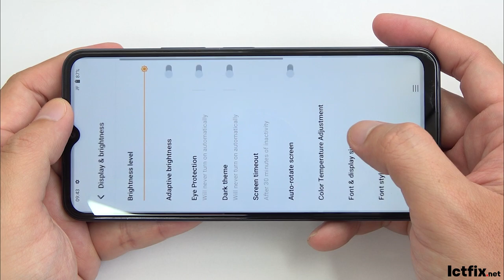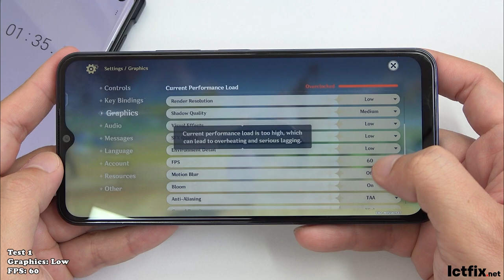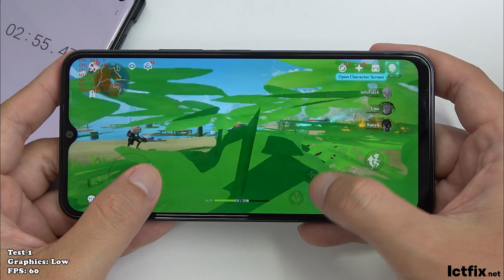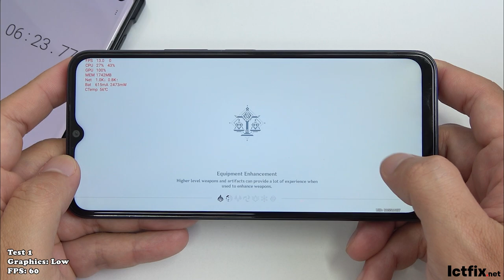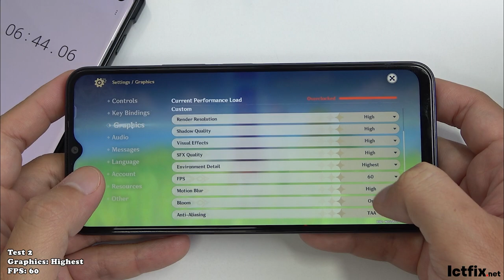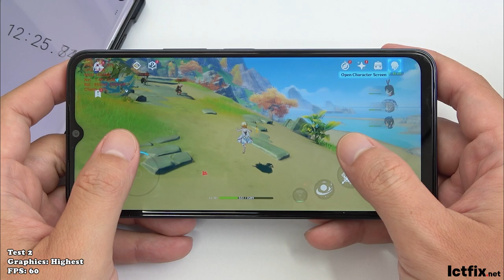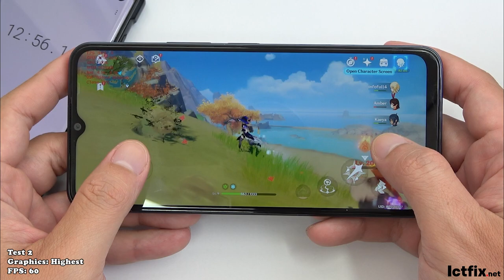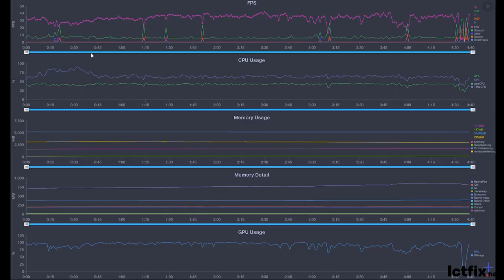Vivo Y22s Genshin Impact Gaming test | Snapdragon 680, 90Hz Display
OS: Android 12
CPU: Snapdragon 680 4G (6 nm)
GPU: Adreno 610

RAM: 8 GB
Storage: 128 GB

0:00 Spectification
0:46 Low - 60 FPS Test
3:52 Highest - 60 FPS Test
7:15 FPS - Battery Drain Test Result